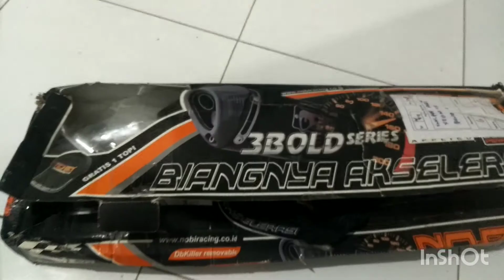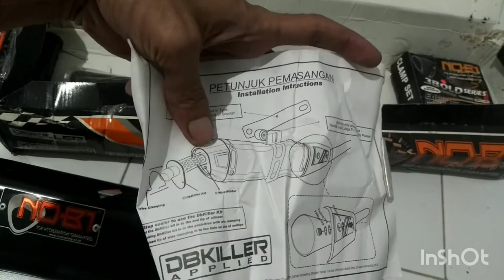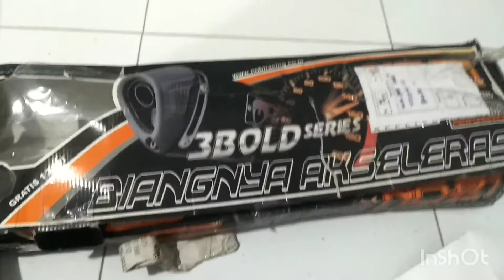Unboxing Knalpot Nobi Xeon mio fino Original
Knalpot Nobi Xeon mio fino Original
murah meriah
asli